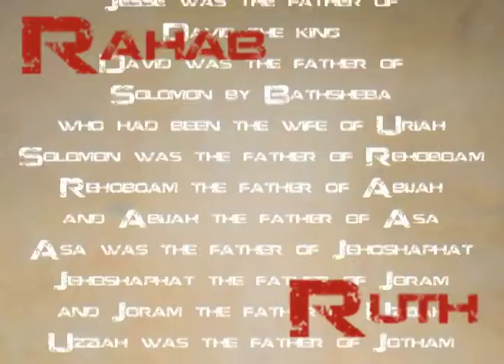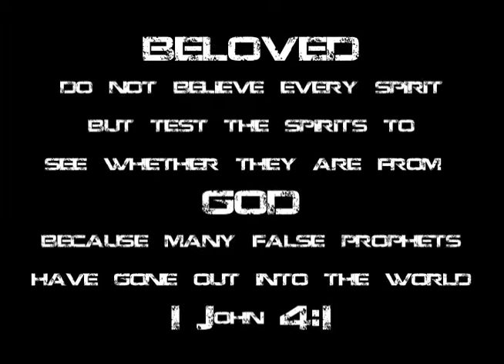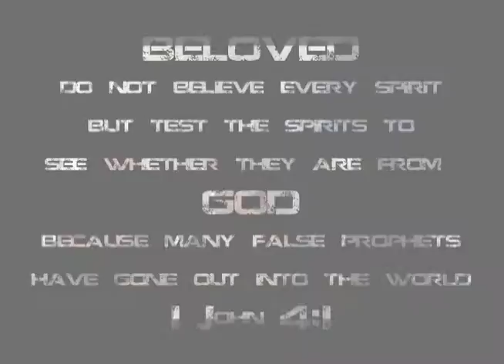KUMC's "Who is Jesus"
This is the fifth installment in the "What is Christianity" series. Here we look at who people think Jesus is. Thanks to Lecrae for Jesus Muzik and Daniel Edson for the Legacy beat at the end.